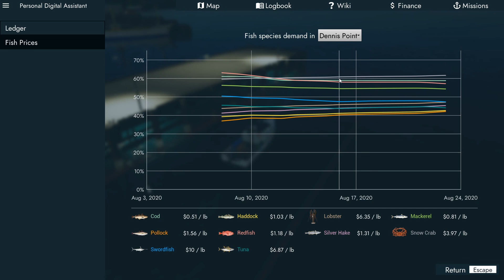EXPLORING! - Episode 8 - Fishing North Atlantic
Welcome to Fishing North Atlantic, a recently released game where you can fish in the North Atlantic for plenty of different fish plenty of different ways.  This series will be my adventures in this game trying to own all the boats, fish every type of fish, and to earn plenty of money!